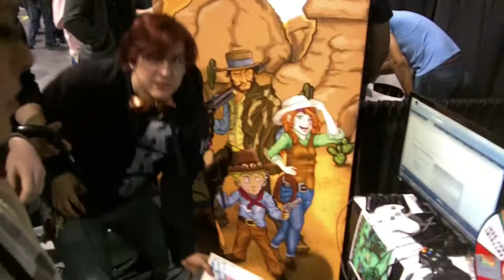Boothill Heroes Booth #9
Support this game it will be on GreenLight For Steam very soon go and vote!